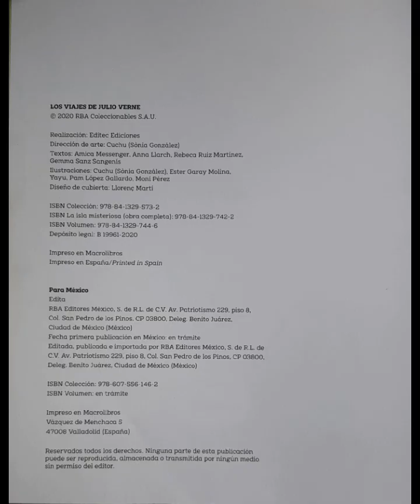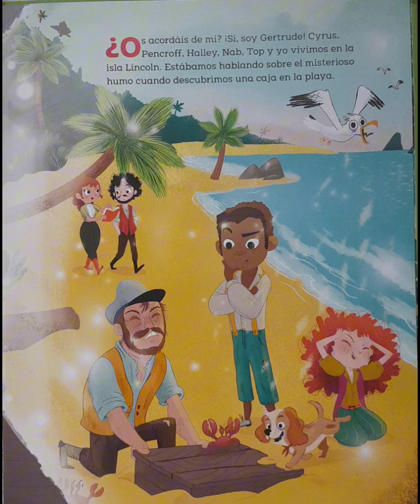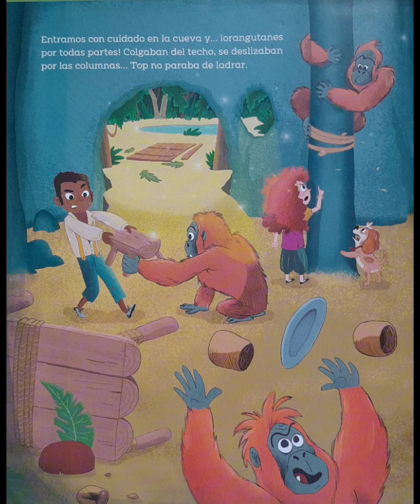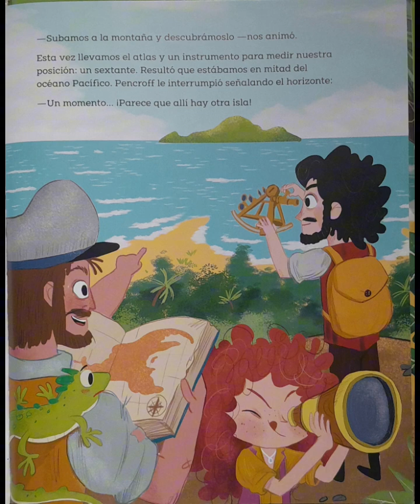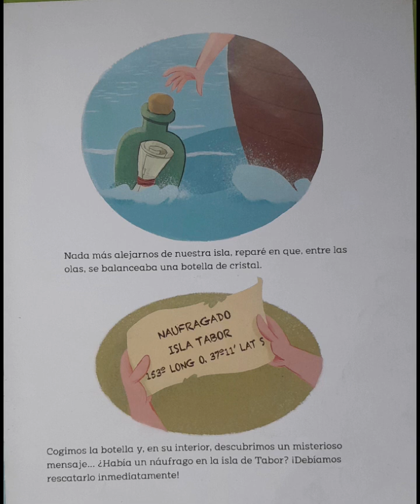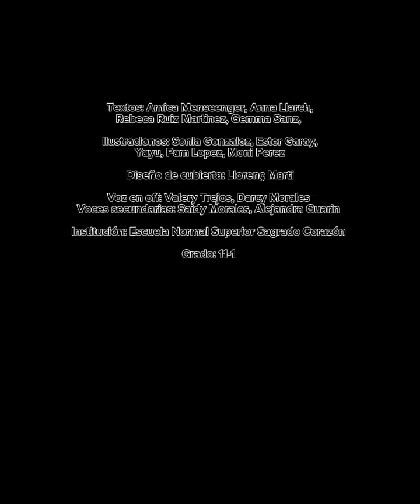LOS VIAJES DE JULIO VERNE - LA ISLA MISTERIOSA - UN VIAJE INESPERADO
Video para compartir y continuar aprendiendo con niñas, niños, jóvenes y sus familias.
Escuela Normal Superior Sagrado Corazón de Riosucio Caldas.
Diseño de material educativo para animar a leer.
Grado undécimo 2024